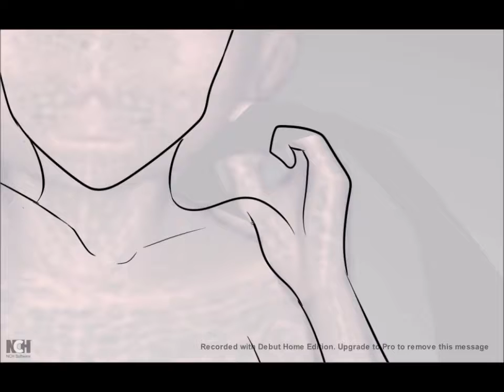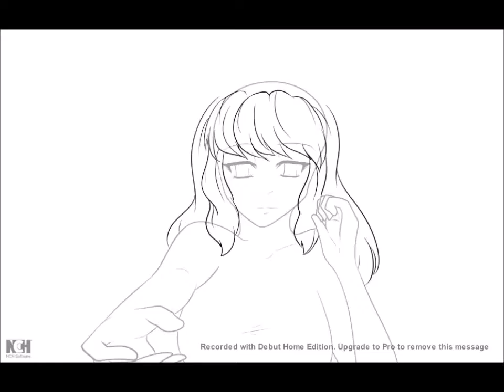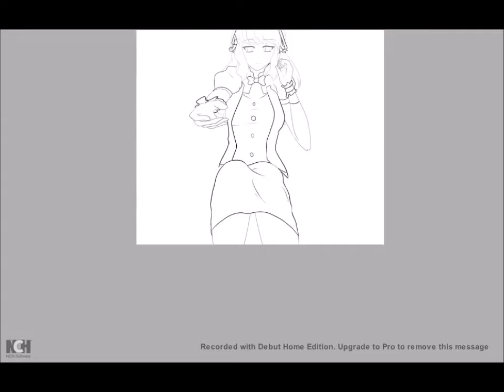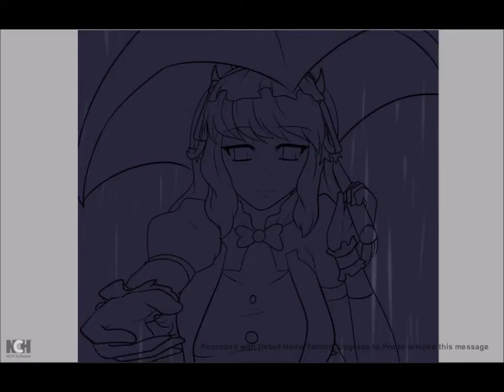Silent Rain Speed Paint(Commission)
a commission for Alisterkael on DA

Tools: SAI and photoshop for the text